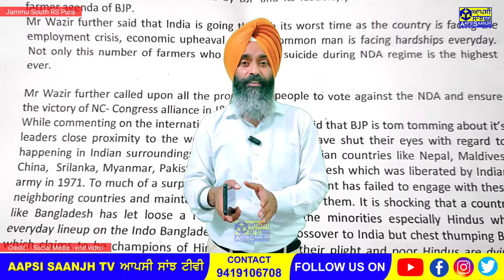Kisda Dava Sahi ? Sikh Vote da U Turn Kis Party val, Jammu South Constituency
ਕਿਸਦਾ ਦਾਅਵਾ ਸਹੀ? ਸਿੱਖ ਵੋਟ ਕਿਸ ਪਾਰਟੀ ਨੁ ਜਾਵੇਗੀ ? ਜੰਮੂ ਸਾਊਥ ਹਲਕਾ | Kisda Dava Sahi ? Sikh Vote da U Turn Kis Party val, Jammu South Constituency